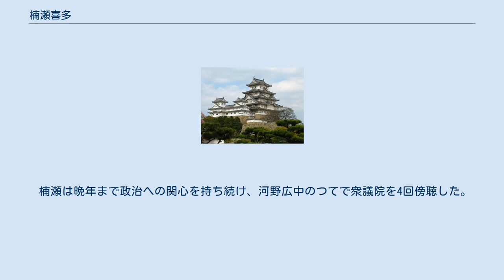楠瀬喜多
楠瀬 喜多（くすのせ きた、天保7年9月9日〈1836年10月18日〉 - 大正9年〈1920年〉10月18日）は日本の婦人運動家。
高知県（当時の土佐藩）生まれ。
通称、民権ばあさん。
 1836年に当時の土佐藩で、車力の人夫頭だった袈沙丸儀平の長女として生まれる。
1854年には土佐藩の剣道指南役を勤める楠瀬実と結婚するが、1874年に死別。
2人の間には養子を含めて子供がいなかったので、楠瀬が戸主として相続した。
 戸主として納税しているにもかかわらず、1878年の高知県区会議員選挙では女性であることを理由に投票が認められなかった。
当時の府県会規則には「選挙資格は、満20歳以上の男子で、その郡区内に本籍を定め、地租5円以上を納める者（同法第14条）」と定められていたものの、府県会の下部組織である区町村会については郡区町村編制法に全国的な統一基準が設けられていなかったためである。
 これに対し、楠瀬は女性であるだけで選挙権が認められないことに抗議して税金を滞納したところ、高知県から督促状が届いたため、「納税しているのに、女だからという理由で投票できないのはおかしい。権利と義務は両立するはず。投票できないなら税金も納めない。」とする抗議文を高知県庁へ提出した。
だが高知県側が楠瀬の要求の受け入れを拒否したため、楠瀬は内務省にまで意見書を提出した。
結果的にこの選挙での投票はかなわなかったものの、1880年9月20日に政府より区町村会法が発布され、区町村会選挙規則制定権が各区町村会で認められた。
これにより、上町町議会では日本で初めて、戸主に限って女性参政権が正式に認められるに至った。
その後、隣の小高坂村でも同様に認められた。
 しかし、1884年に政府が区町村会法を改正し、規則制定権を区町村会から取り上げ、参政権は男性のみと規定された。
それでも、夫との死別後から板垣退助に共鳴した楠瀬は立志社の自由民権運動に参加し、自ら壇上にも立って阿波（徳島県）、讃岐（香川県）などに遊説した他、高知を訪れる若い民権活動家を自宅に泊めるなど女性解放運動を続け、楠瀬の名は「民権ばあさん」として知れわたった。
 楠瀬は晩年まで政治への関心を持ち続け、河野広中のつてで衆議院を4回傍聴した。
1920年、大正デモクラシーが叫ばれる最中に亡くなった。
84歳没。